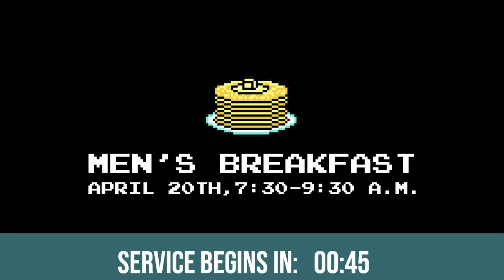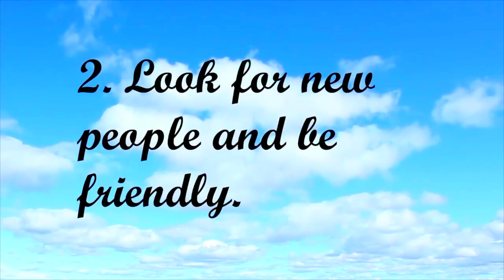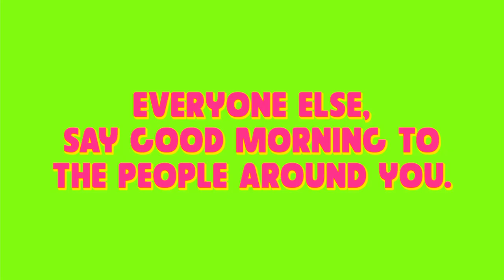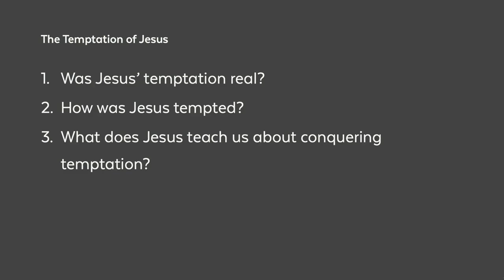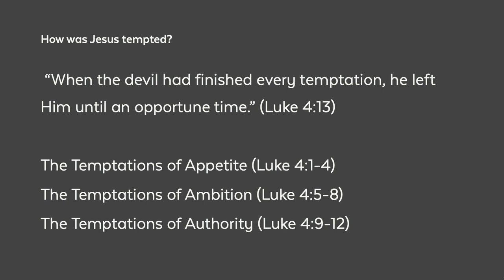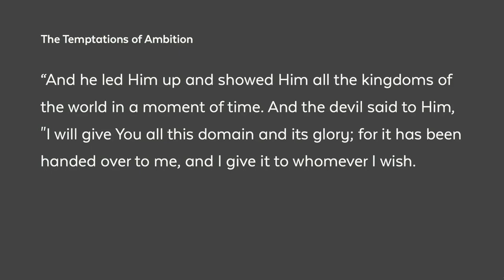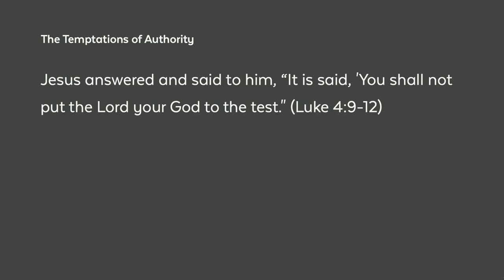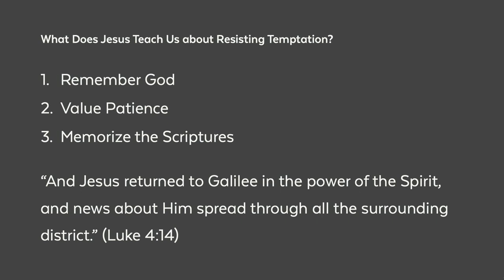Creekside Worship Service - March 24th, 2024 - Temptation (Luke 4:1-13)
Temptation (Luke 4:1-13)
Savior of the Lowly: The Gospel of Luke
March 24th, 2024
John Bruce, Pastor